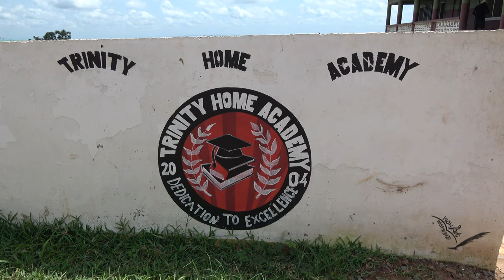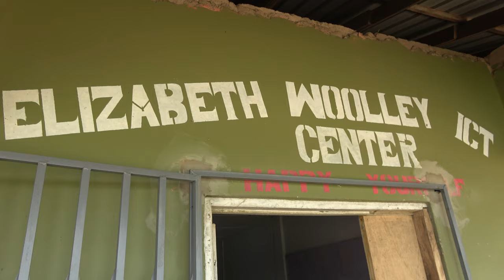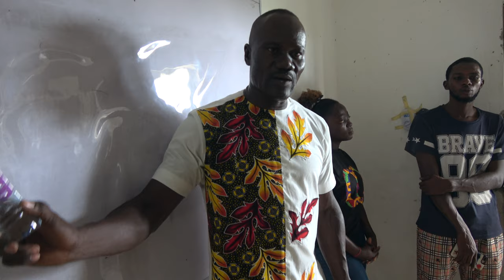Trinity Home Academy in Tutu - Ghana May 2023 Repatriation & Investment Journey of a Lifetime Tour